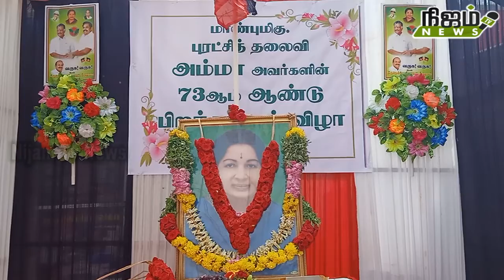குறிச்சி 30 மற்றும் 31வது வார்டு சார்பாகஜெயலலிதா படத்திற்கு மாலை அணிவித்து மரியாதை செலுத்தப்பட்டது.